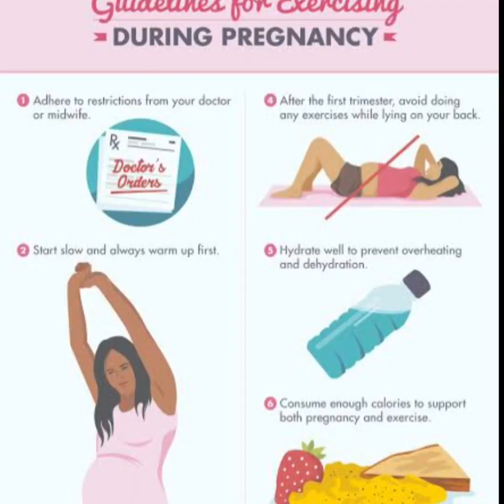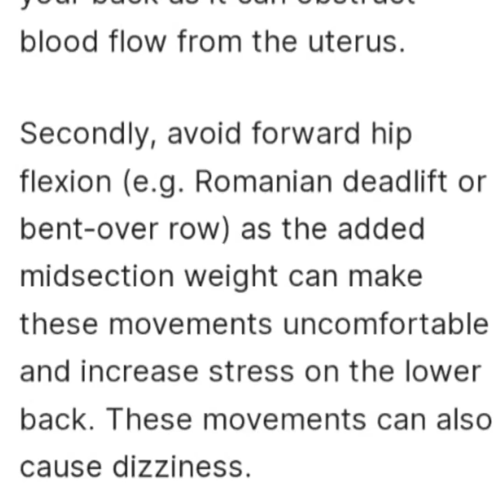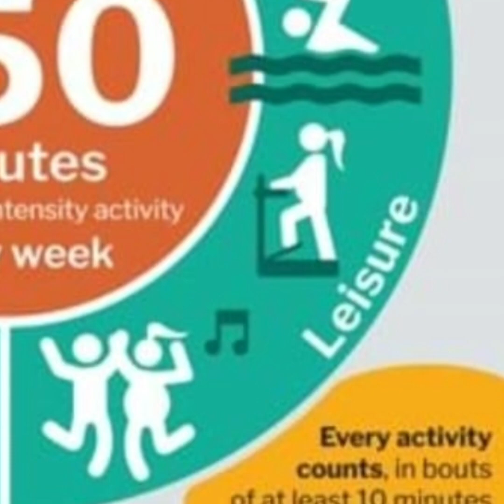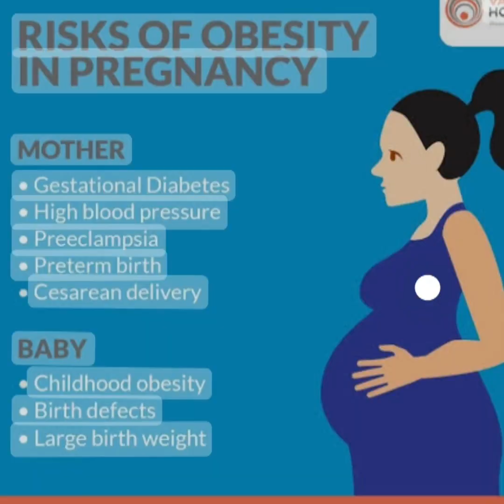video 45 क्या प्रेग्नेंसी मे व्यायाम कर सकते है? pros and cons.